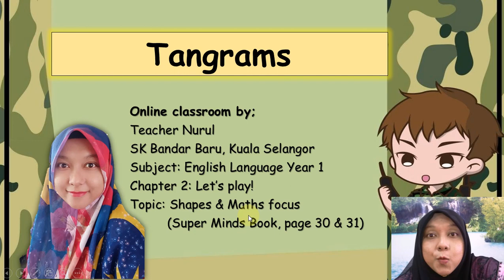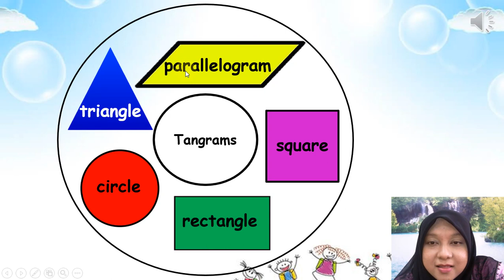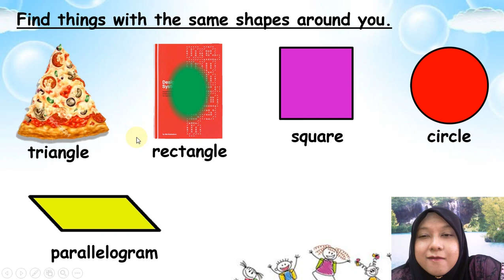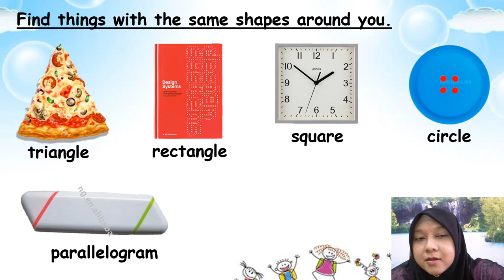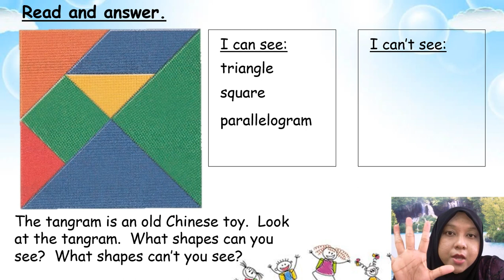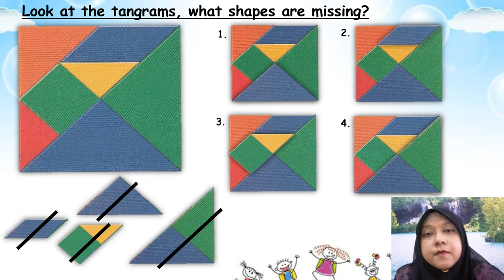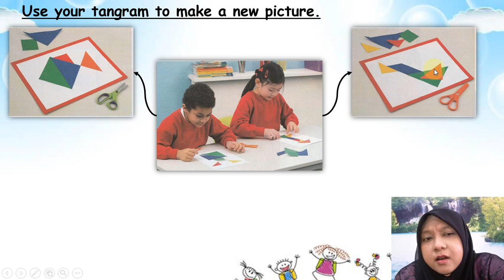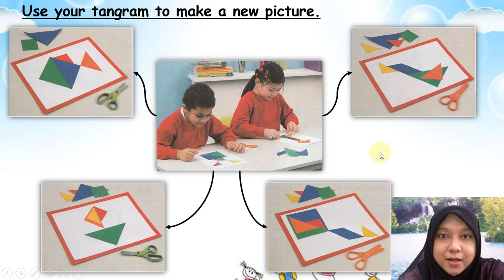English Online Class - 24.6.2020 - Year 1: Tangrams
English Online Class (RMCO Version)

Year 1: Tangrams
Chapter 2: Let's play.
Topic:  Science & Maths (Super Minds Book, page 30 & 31)